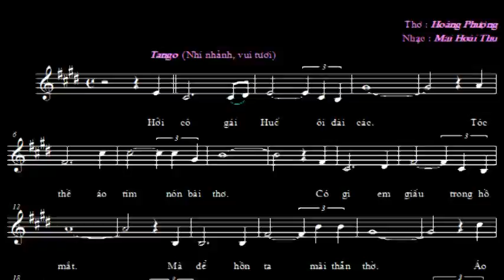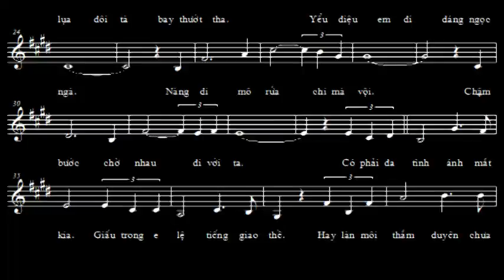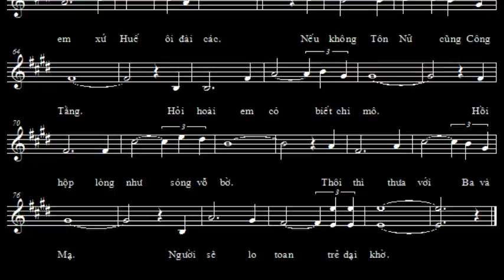EM GÁI THÀNH NỘI - Nhạc: Mai Hoài Thu - Thơ: Hoàng Phượng - Ca sĩ: Mạnh Tuấn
Ca khúc EM GÁI THÀNH NỘI, Mai Hoài Thu phổ thơ Hoàng Phượng
* Ca sĩ: Mạnh Tuấn - Hòa âm: Quang Đạt